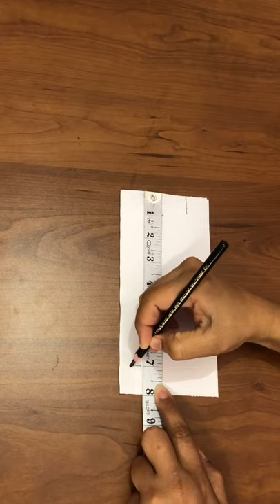Round Neck cutting/ Bukram pe Gol gala kaise kaatein / shorts